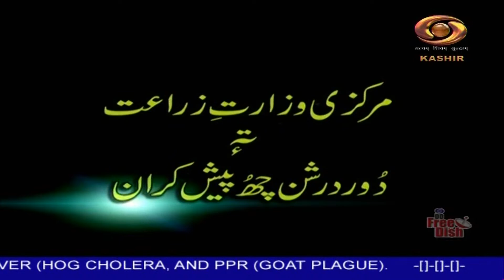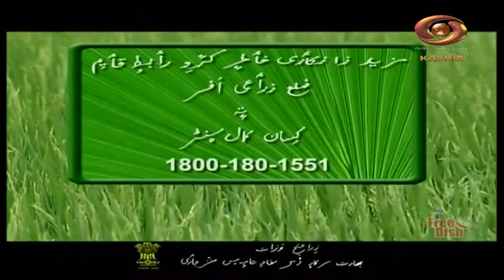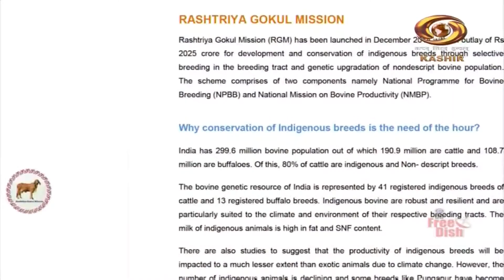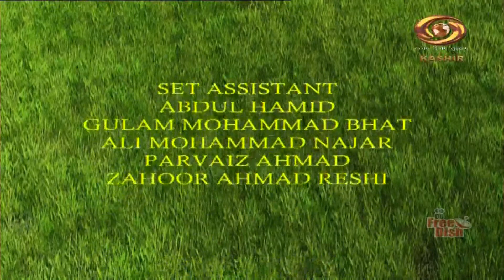Krishi Darshan: DD’s program on advanced technology in Agriculture sector 3/2/2023